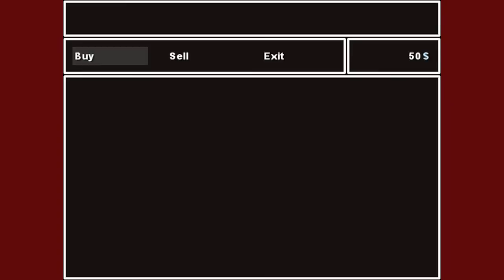Let's Try Out: LISA Kickstarter Demo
Lisa is a side-scrolling RPG set in a post apocalyptic wasteland where women are nowhere to be found. It's a world full of drugs, violence and the decay of human intelligence...

Sounds fun! :)

Support it on Kickstarter!